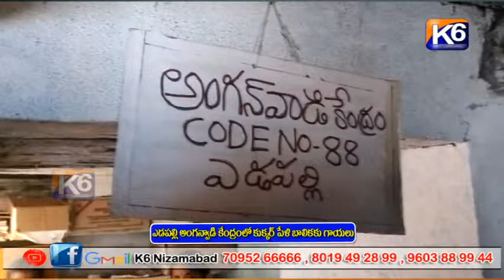ఎడపల్లి అంగన్వాడీ కేంద్రంలో కుక్కర్ పెళి బాలికకు గాయాలు || K6NEWS 26-11-2022